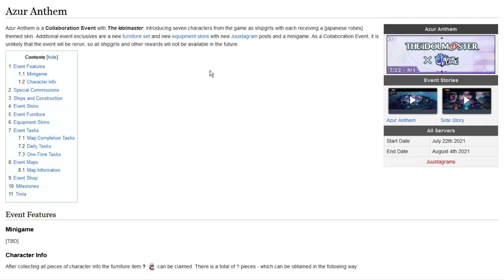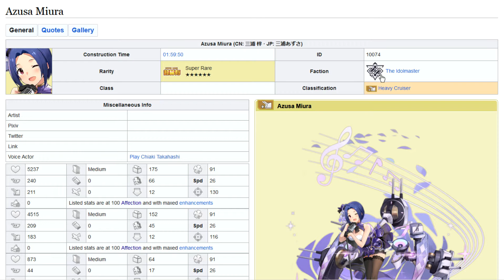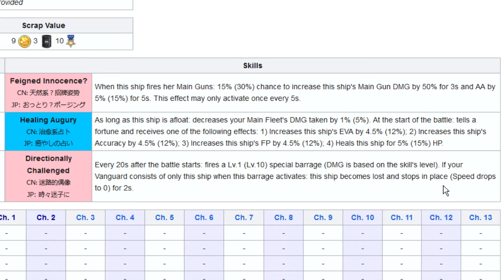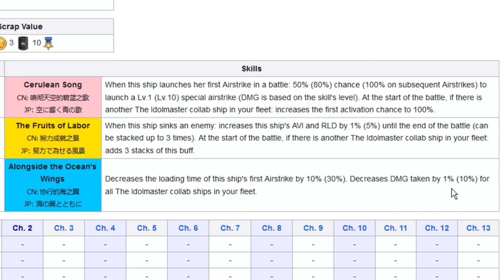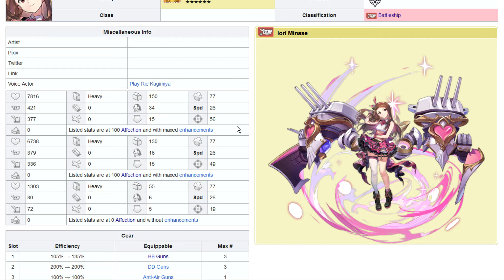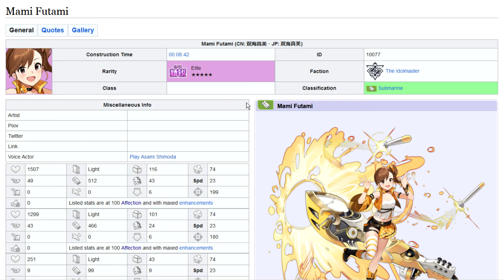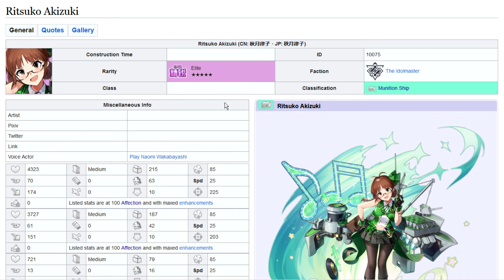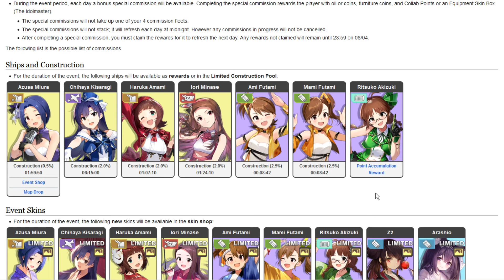Azur Lane - Azur Anthem/ The Idolmaster Collab - (Android/PC) - (deutsch/german) [HD/1080p]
Ihr übernehmt die Rolle eines Befehlshaber einer Seestreitmacht zur Zeit des zweiten Weltkrieges, aber alle eure Schiffe sind Frauen - nicht unbedingt eine historisch korrekte Geschichte. ^^

Timestamps (Highlights):
Patch Notes: 0:23
Event Übersicht: 3:15
Event Schiffe im Detail: 12:18
Skins: 28:17

Gilden Info: Wolf Pack Mk3
Server: Lexington

Azgeda ist eine Multigaming Anime Community welche mit Azur Lane und Arknights gepartnert ist. Jedoch spielen wir auch noch andere Spiele als diese bei uns. Außerdem findet man bei uns News und Guides zu Azur Lane und Arknights.